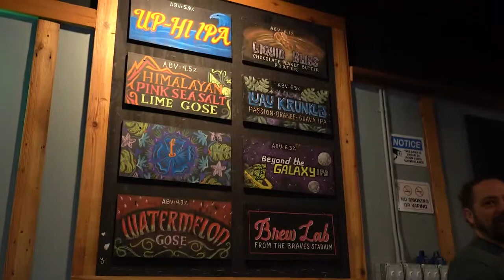Terrapin Beer Co. — People For Bikes